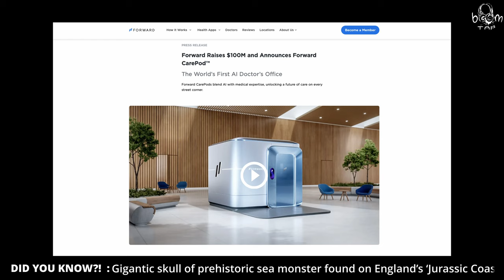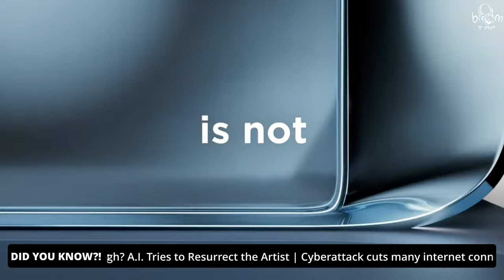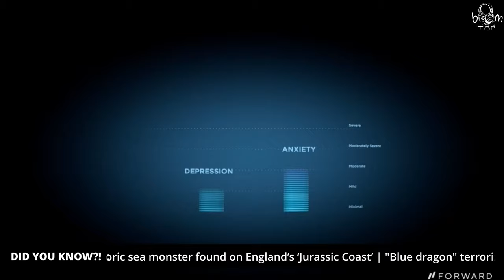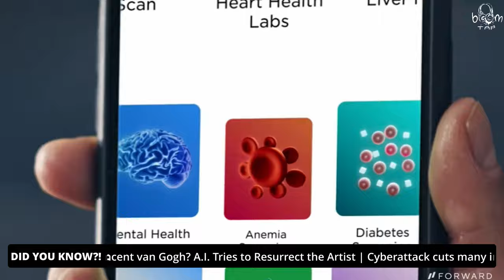Did You Know?! Meet Your New Clinic AI-based, Self-Serve CarePods?!